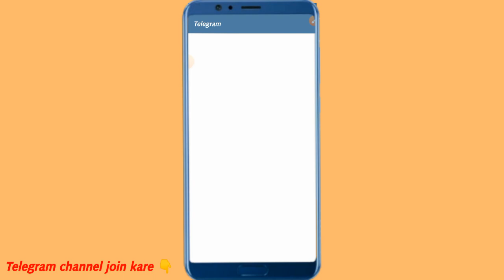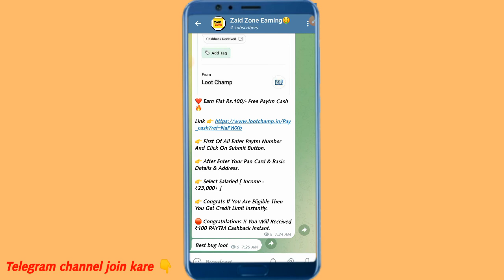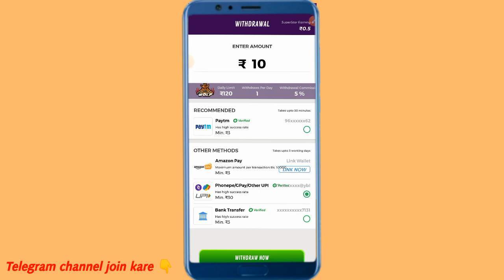NEW EARNING APP TODAY 2023 | FREE ₹65 PAYTM CASH APP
NEW EARNING APP TODAY 2023  FREE ₹151 PAYTM CASH APP | BEST EARNING APP | EARNING APP TODAY l

earning app
paytm cash
free upi cash app
free upi money
earn money
free recharge
paytm cash
paytm
cash
earning
apps
earning apps
best paytm cash earning app
earning app
earning apps
new
paytm